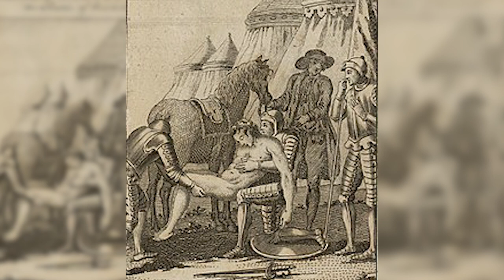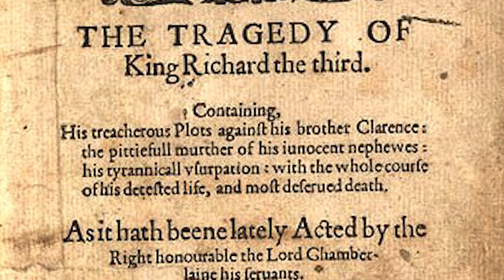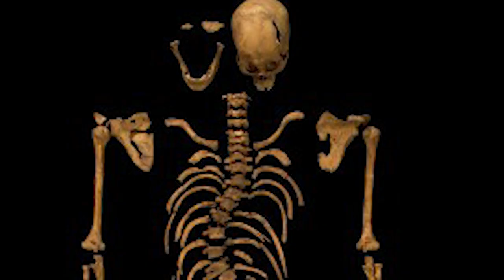¿Cúando fue la última vez que se presenciaron las exequias de un Rey de Inglaterra?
Si la Reina  Isabel II ha estado  setenta años en el trono, porque el  26 de Marzo de 2015 se celebraron las exequias, por última vez, de un Rey de Inglaterra?

¡Aqui se lo contamos!